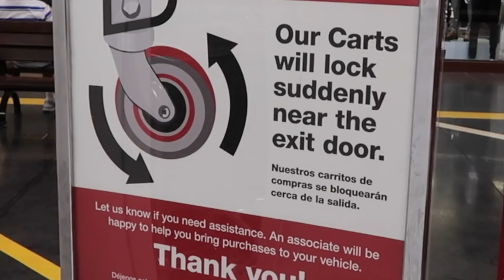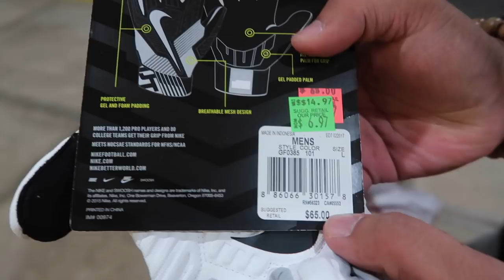WE FOUND A PAIR OF NIKE CLEATS SELLING $180! (OUT-HUSTLED ATLANTA)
OUT-HUSTLED 9 ATLANTA

Glen and Ken search Atlanta for finds and come across high end Nike Soccer cleats for only $59!